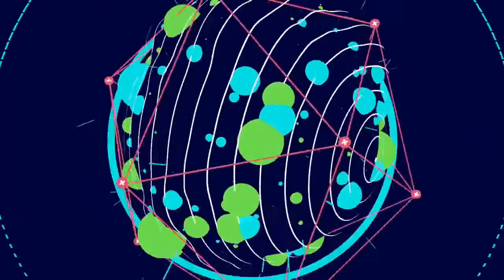Victoria Mus - Sin Final (TuKuCu version) groove maker Extend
Digimax Italo Remix-groove maker- Extended mix